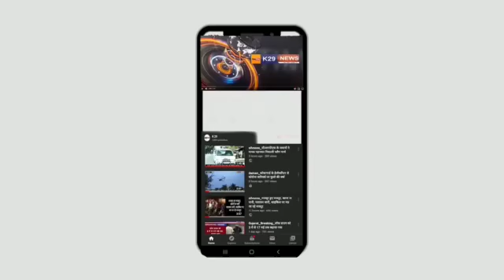प्रसासक प्रफुल पटेल दो दिन के लिये दानह के दौरों पर, विभिन योजना का करेंगे जायजा